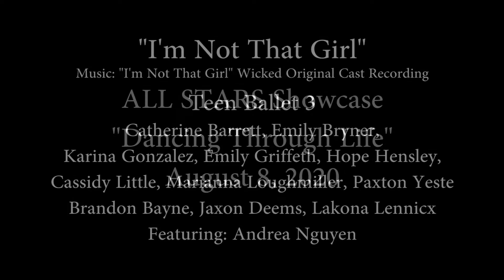2020 Showcase Teen Ballet 3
ALL STARS Performing Arts Academy, Sugar Hill, GA
Teen Ballet 3 class perform at the August 8th show.